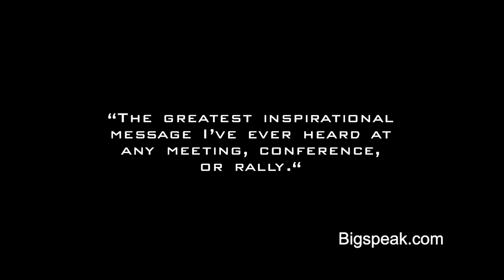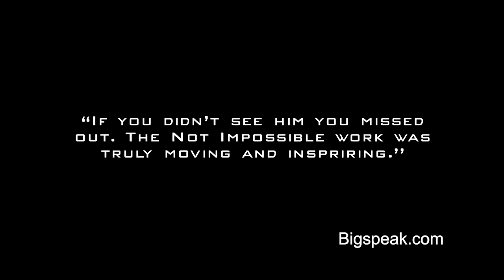Mick Ebeling, Innovation Speaker, 2020 Speaking Reel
Recently named by Fortune Magazine as one of the Top 50 World’s Greatest Leaders , a recipient of the Muhammad Ali Humanitarian of the Year Award and listed as one of the world’s most influential creative people by The Creativity 50’s, Mick Ebeling has sparked a movement of pragmatic, inspirational innovation. As a career producer and filmmaker and now founder and CEO of Not Impossible, Ebeling harvests the power of technology and story to change the world.

Ebeling founded Not Impossible, a multiple award-winning social innovation lab and production company, on the premise that nothing is impossible. His mantra of “commit, then figure it out” allows him to convene a disparate team of hackers, doers, makers and thinkers to create devices that better the world by bringing accessibility for all. This unconventional approach brought to life highly acclaimed initiatives — the EyeWriter, Project Daniel, Don’s Voice and most recently Music: Not Impossible — that brought the ability to draw back to a paraplegic street artist, 3D-printed arms to Sudanese amputees, a ‘voice’ to an ALS patient who hadn’t spoken in 15 years, and wearables that let deaf and hearing people alike feel music in a “surround body” experience.

Working with a wide array of Fortune 500 companies, Ebeling not only pushes the bar on innovation, he also shares the emotionally resonating story of doing so. These narratives of overcoming seemingly impossible odds to “Help One. Help Many” have inspired people across the world to do the same.

Ebeling’s book, Not Impossible: The Art and Joy of Doing What Couldn’t Be Done, recounts the life experiences that led to the founding of Not Impossible. Published in a multitude of languages, the book was hailed as “a unique and inspiring tale of brave abandon” by Nicholas Negroponte.

Named one of Wired’s ‘Agents of Change’, a two-time SXSW innovation of the year award winner, a two-time Tribeca Disruptor innovation winner, a fellow with The Nantucket Project, and recipient of every major creative and advertising award, Ebeling is on a mission to provide “Technology for the Sake of Humanity.” By tapping into a community of passionate and talented engineers, makers, idea generators and storytellers, Ebeling is making the inconceivable, the unbelievable and the impossible, Not Impossible.